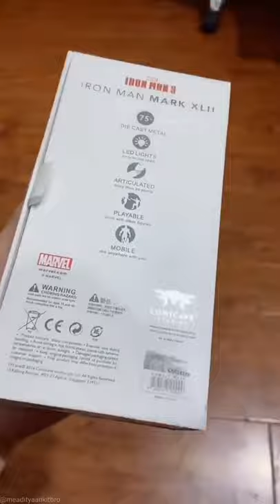Iron man by Unboxing toy 🏋️🏋️